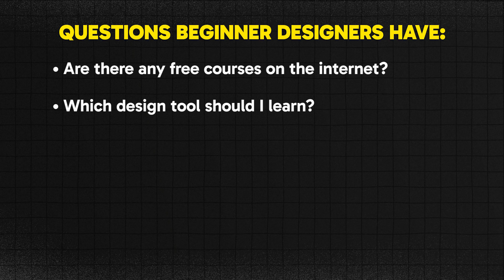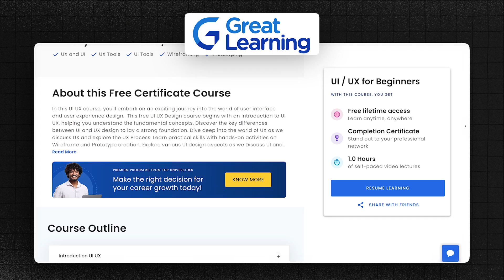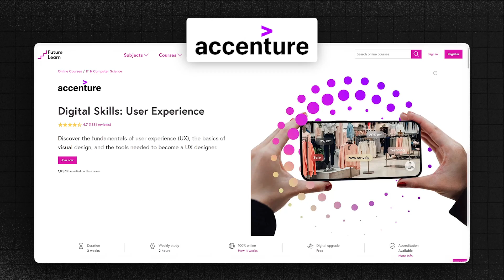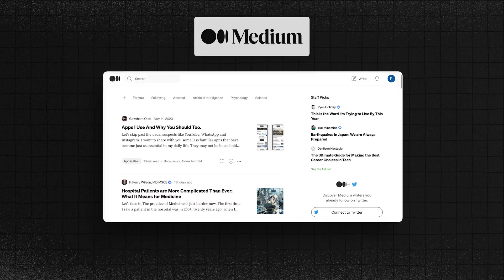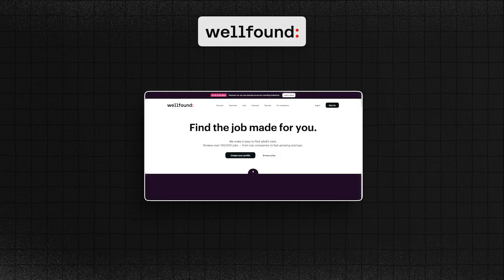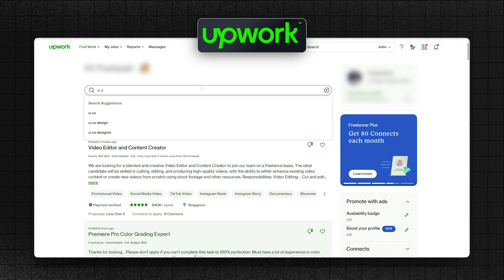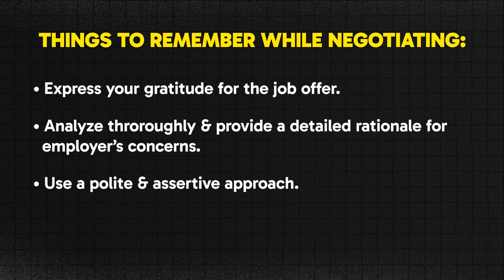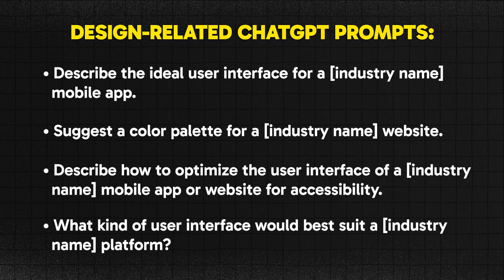If I Started UI/UX Design in 2024, I'd Do This! | Saptarshi Prakash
UI/UX Design is going to be one of the most valuable skills of 2024. On an average, UI/UX Designers earn ₹10 Lakhs every year!

In this video, I'm going to share with you a complete roadmap to become a pro designer in 2024, and also how to apply for top jobs!

I’ve covered everything in this video-
Mastering the very basics of Figma and UX Design, Building an employable portfolio from scratch, applying for design jobs, and staying relevant as a designer in 2024 with making the best use of the latest AI tools, including ChatGPT!

Watch this video till the very end, and remember to take notes to become a 10X Designer by the end of this year!

CHAPTERS

00:00 Intro
00:41 Why UI/UX Design?
01:54 UI/UX Design & Figma Basics
04:55 Building a Design Portfolio w/ Case Studies
06:49 UI/UX Design Jobs
10:23 Bonus Tips
12:59 Outro

😃 ABOUT ME

💻 📷 🎤 MY GEAR

📲 SOCIALS

🎶 MUSIC